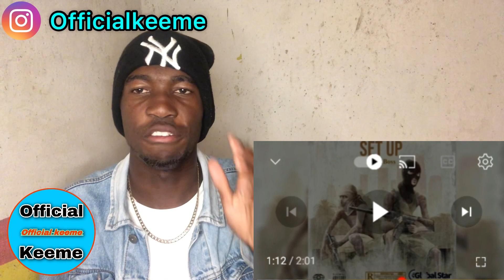Silk Boss - Set Up ( Unofficial Audio ) Reaction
App I used Edit My Videos:
( InShot )

Videos Time Released:
( Every two days )

Full video on this link provided